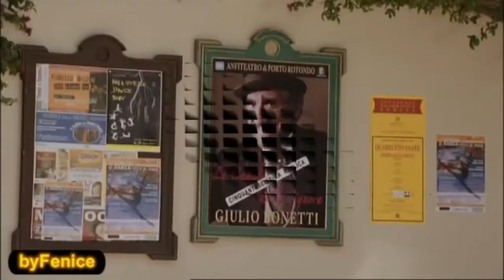Gigi Proietti La Signora delle Camelie rivista e corretta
BELIEVE, BELONG, BECOME
Every human being has 3 basic needs: to believe, to belong, and to become. ASEA empowers its Associates to believe in a life-changing product, to belong to an organization driven by principles, and most importantly to become better people, professionally and personally.
|undefined
Believe
ASEA empowers its Associates to believe in a life-changing product—a product not based on the latest health fads but on a truly revolutionary scientific breakthrough. And ASEA is creating unprecedented opportunity for people everywhere to build a home-based business through sharing the benefits of ASEA with others. ASEA is a company based on hope, not hype.
Belong
Our entire culture at ASEA is about bringing people together. People from all walks of life are unified through ASEA by belonging to a group with shared ethics, common goals, and values beyond self-interest.
Become
At ASEA, the outcome is not just income, the outcome is become. Our commitment to the personal and professional development of our Associates is unparalleled. ASEA trains its Associates beyond mere business tactics, teaching fundamental principles that allow them to tap into their every potential.
Believe in something bigger than yourself. Belong to an organization driven by principles. And become the person and professional you dream you can be. This is the ethos of ASEA.